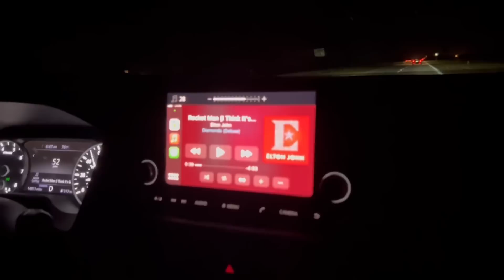Artemis 1 Launch From Kennedy Space Center | 11-16-22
A video from our trip to Kennedy Space Center to watch the Artemis 1 launch! Also added some cool shots from others who were in attendance at different locations on the base, as well as a few prime shots courtesy of NASASpaceFlight.com.